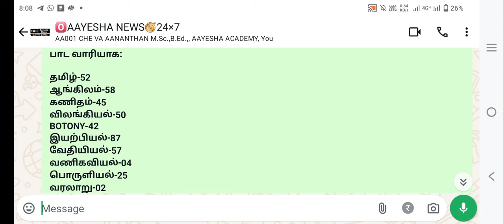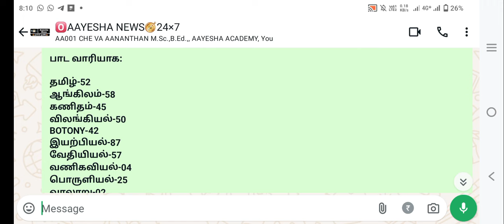☘️PGTRB Update🔥531 VACANCY Comfimed🌈💫BT TRB தேர்வில் வாய்ப்பை விட்டவர்களுக்கு அடுத்த வாய்ப்பு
🅾️ *Aayesha News🧭24×7*
📱 *WhataApp Link*
🔥 *அச்சம் தவிர்*🔥